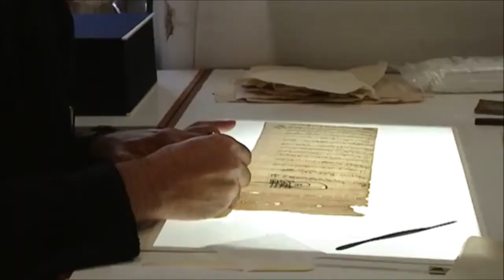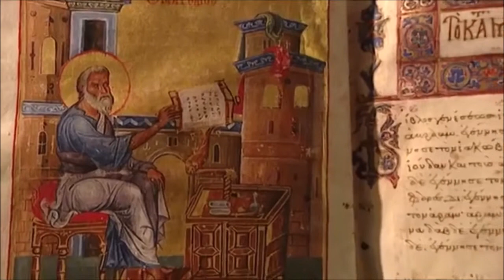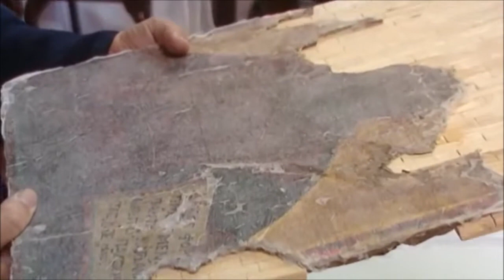Інтерв'ю з Владикою Даниїлом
Інтерв'ю з Владикою Даниїлом за квітень 2019р.
Інтерв'ю провів радіо ведучий протодиякон Андрій Фрончак.
На хвилі 1490ам,   від собору св. Володимира
місто Чікаґо 2019.
 У відео  є Монастир St John Patmos, Greece